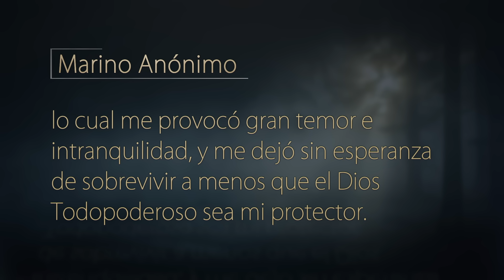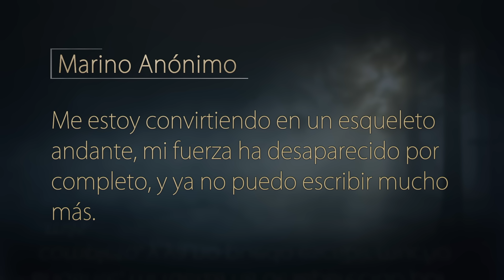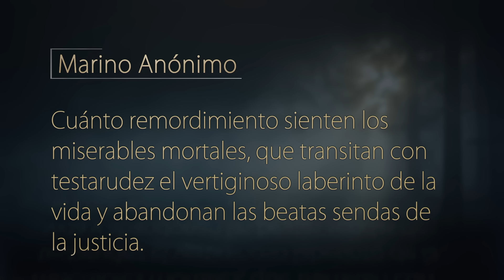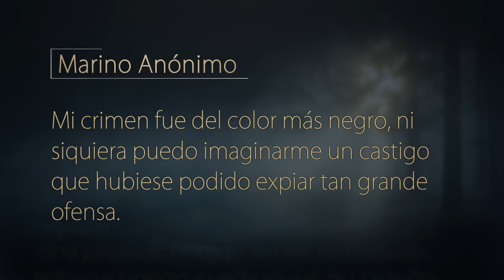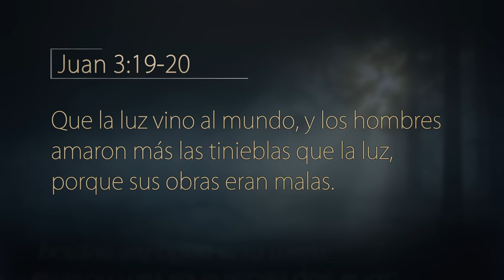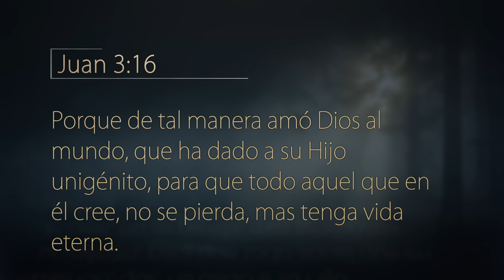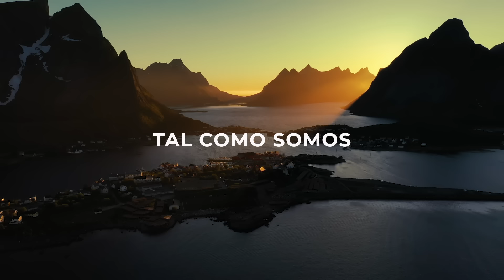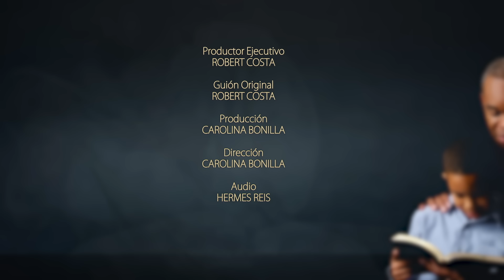Escrito Está - Entre el rescate y el mar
Cuando Dios nos vio atrapados y rodeados por el pecado, se lanzó al mar hostil para rescatarnos.